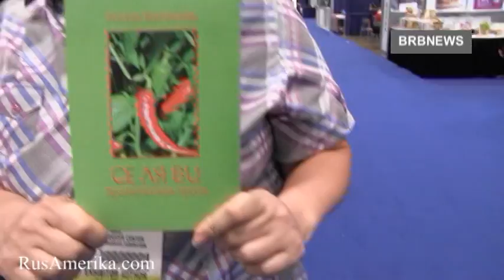Galina Vesenny New York